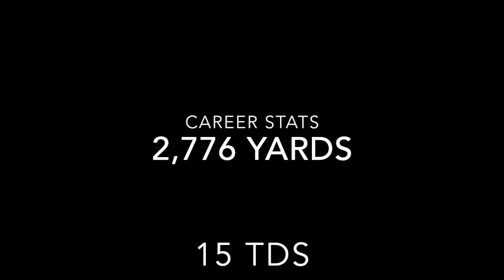Bryce Treggs Cal Career Highlights